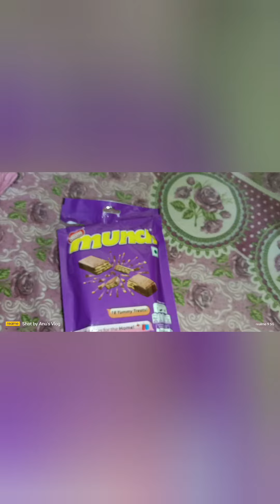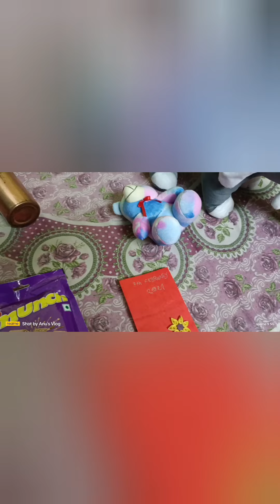Valentine's dayte ei prothom onak gifts pelam.. tomra ki gift pele janao.